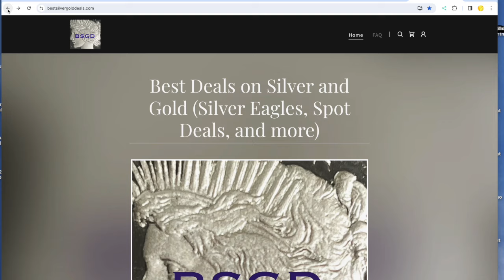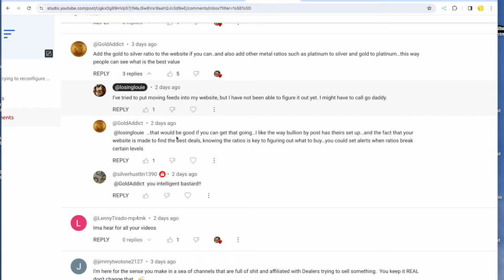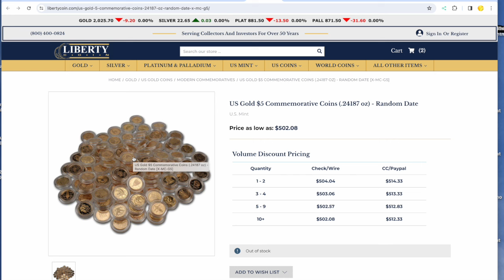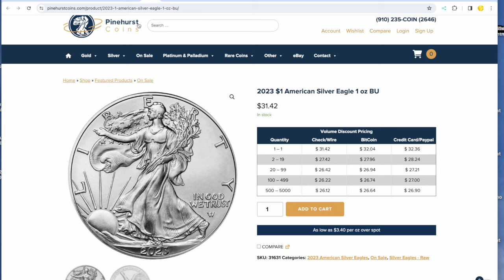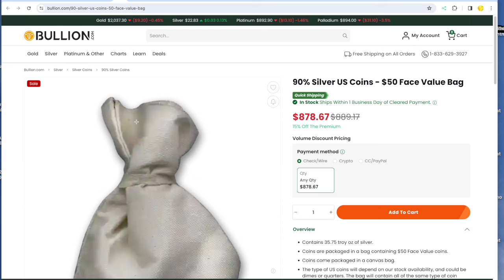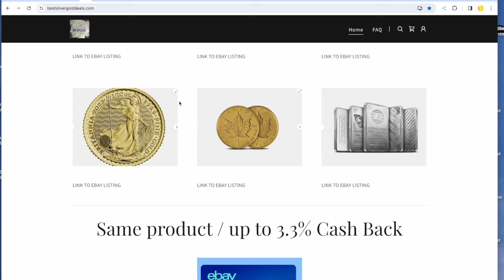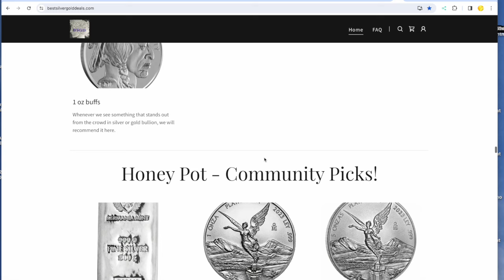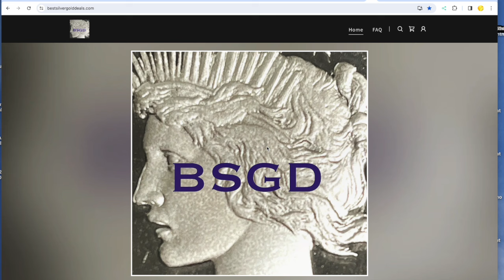Best Silver Gold Deals of 2-10-24 SILVER FLEXES ITS MUSCLES